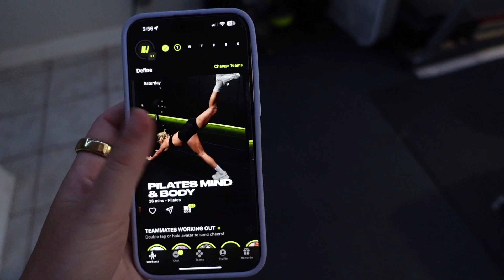Weekly Vlog: Tate McRae concert, going off birth control, and cleaning/organization!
The first of hopefully many weekly vlogs!

Camera: Sony ZV-1 and Canon t5i & 6D
Editor: Final Cut Pro